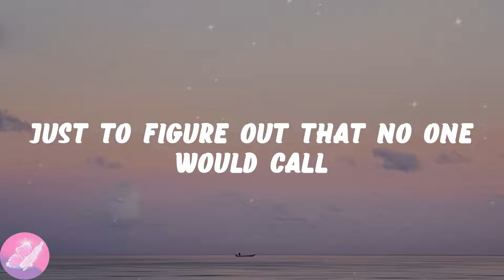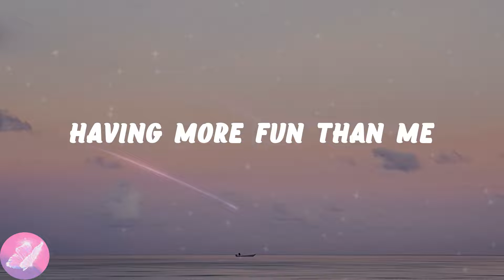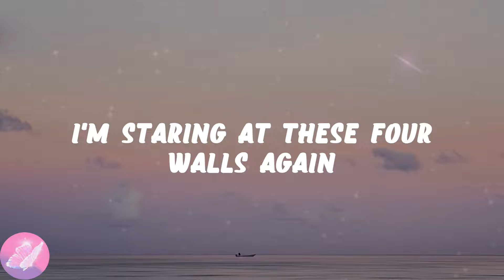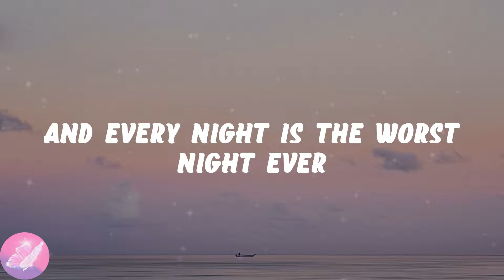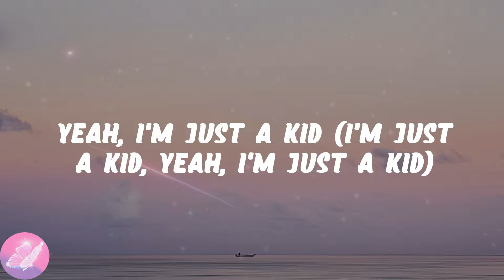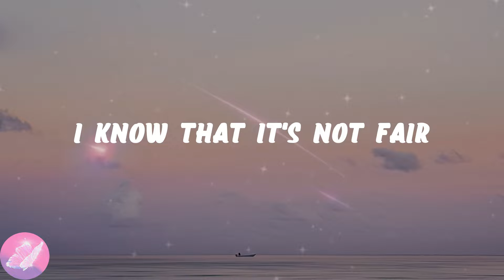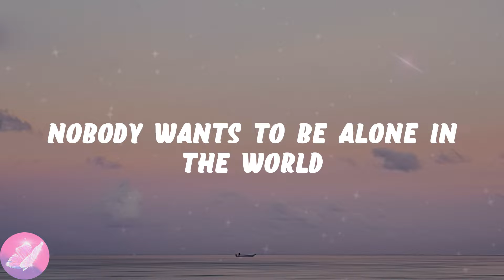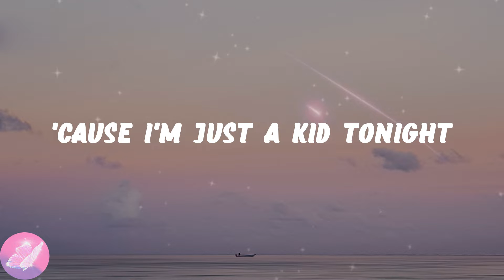Simple Plan - I'm Just a Kid (Lyrics)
💗I'm Just a Kid lyrics:
I woke up it was seven
I waited 'til eleven
When you're spending every day on your own
Tonight
I'll try to think about the last time
Wide awake I'm bored
Yeah, I'm just a kid (I'm just a kid, yeah, I'm just a kid)
Tonight
I'm all alone
Tonight
Nobody cares
Tonight